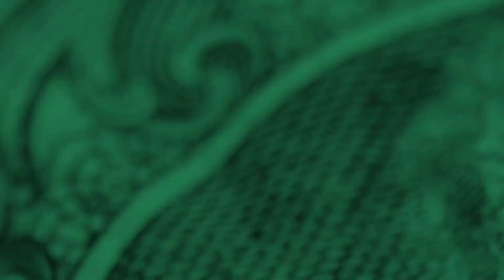6 discount buys in May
From groceries to airfare, just about everything is costing more these days. But there are some bargains out there, if you know what items retailers plan to discount and when these discounts will happen.